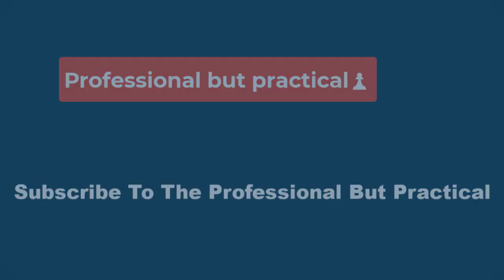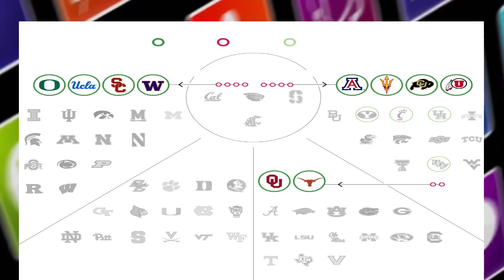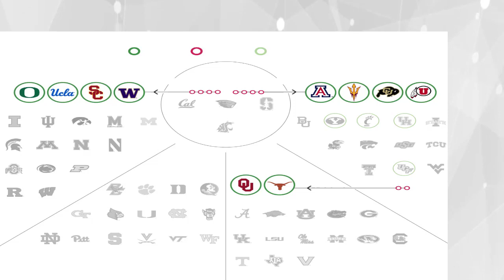🔴The College Sports shuffle is a con, and the athletes always lose💥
Those two schools will probably make a move for the door, because the ACC television money isn’t close to that enjoyed by the SEC or the Big Ten. For better or worse — mostly worse — the ACC is locked into its contract with ESPN through 2036. The better is that the deal can’t get worse; the worse is that it can’t get better.

The funniest — and most annoying — thing about all the announcements from school presidents, athletic directors and conferences were the constant references to “student-athletes.” Let’s put aside my argument that the term is the single most hypocritical (not to mention redundant) phrase in all of sports. My question is this: Who do these guys think they’re fooling at this point?

The college football season begins in two weeks, with the NCAA’s euphemistic “Week Zero” a way to try to hide just how long the season has become. By then, it is entirely possible there will be more change. No one knows exactly how the four remaining Pac-?? teams will react: Recruit or run?

Or, it might just fold, after being in business in some form since 1915, and let its remaining members grab financial life rafts wherever they can find them. Stanford and California are already flirting with the ACC, but who knows what will happen to that conference if Florida State leaves — entirely possible — and Clemson follows. That would leave the ACC with a bunch of mediocre football schools, courtesy of former commissioner John Swofford, who thought raiding the Big East for Syracuse, Pittsburgh, Boston College, Virginia Tech and Miami would somehow change the culture of the ACC.

Meanwhile, Colorado and football coach Deion Sanders also left the Pac-?? to move to the Big 12, and were followed soon after by Arizona, Arizona State and Utah, meaning the Big 12 — which has had 10 teams recently — now has 16 teams, since it lost Texas and Oklahoma but is bringing in Brigham Young, UCF, Houston and Cincinnati to replace them.